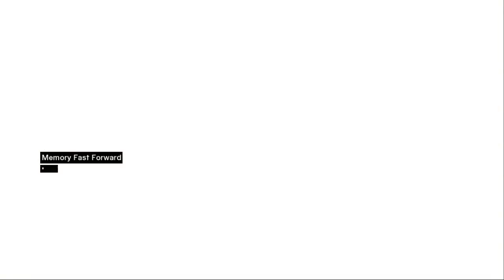Assassin's Creed - Damasco - Investigação e Morte do Templário